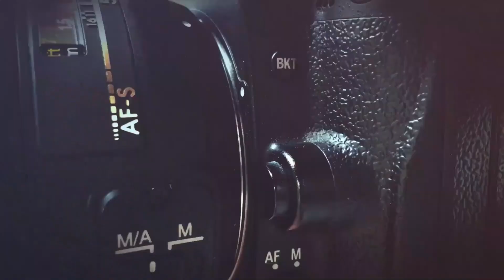Debjani Weds Saurav | Cinematic Films | Pre Wedding Films | Deba Majumder Photography | 07685816467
সুন্দর স্মৃতি ধরে রাখতে Booking করুণ
Book Your Date
Wedding Assignment
Service Available any where in INDIA
OUR PROFESSIONAL SERVICES:-
Creative Photography -
01. Pre/Post - Wedding Videos
02. Cinematic - Wedding Videos
We provide the best quality services at very affordable package prices.